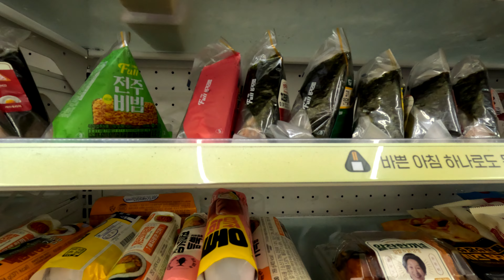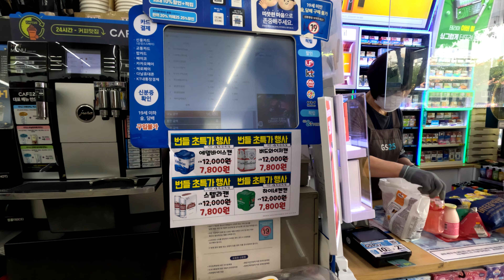BUYING BAON SA MINI-PICNIC SA BUNDOK | 5.1.2024